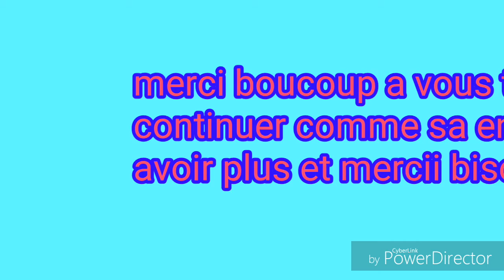Vidéo des 100 abonner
Mercii et voisi la surprise :
Intagram:soy_lutteo_Disney_vf
Chaine facebook :Soy Lutteo